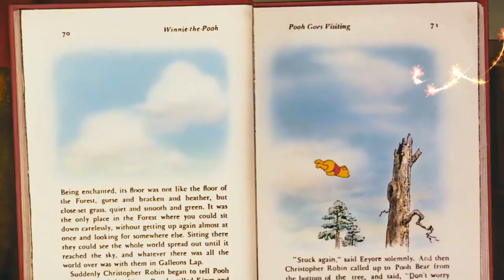Stuck at Rabbit's House - The Adventures of Winnie the Pooh cartoon for kids мультфильм для детей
Welcome to the Official Cartoon Channel and the home of Cartoons on YouTube
You will get multiple Cartoon Premieres Everyday. adventures, fun and always end happily.
We're inviting you to explore the channel, laugh with and at our characters and share the videos with your friends.